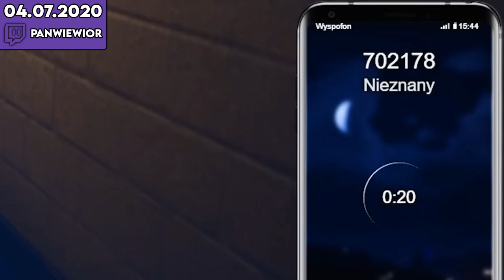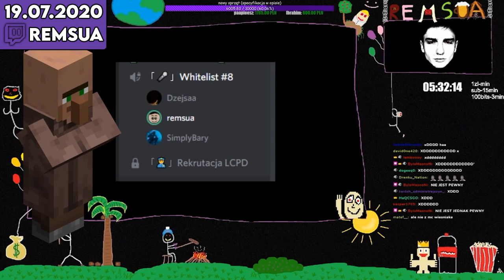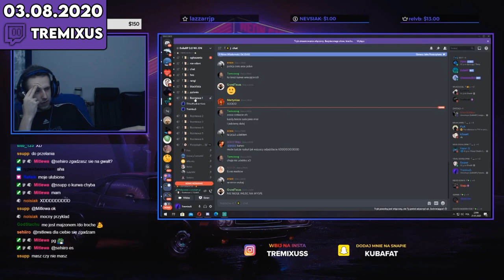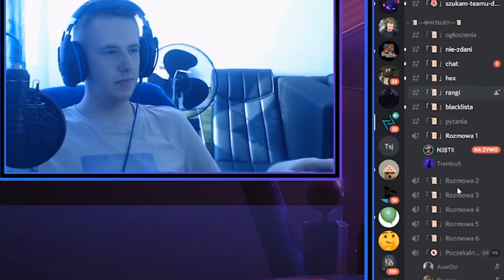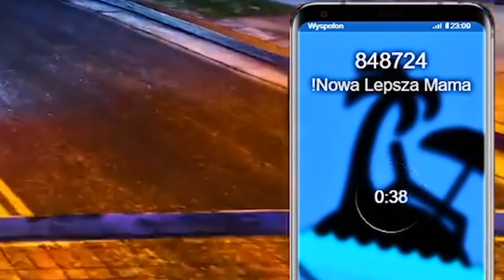NAJŚMIESZNIEJSZE MOMENTY GTARP 2020 (2/2)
👏 Chciałbym podziękować 🔥 Wujkowi Szakalowi 🔥 za pomoc przy szukaniu shotów i podsyłaniu ich na discordzie. DZIĘKUJE! 👏